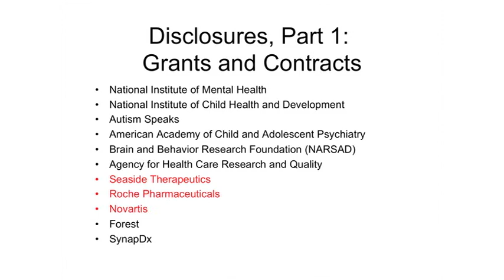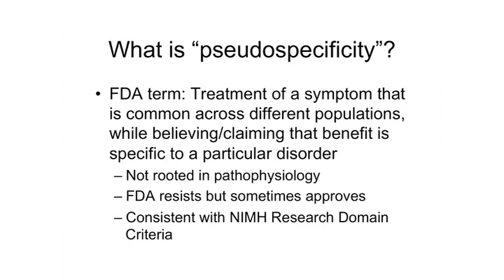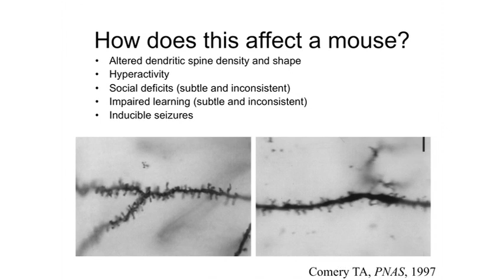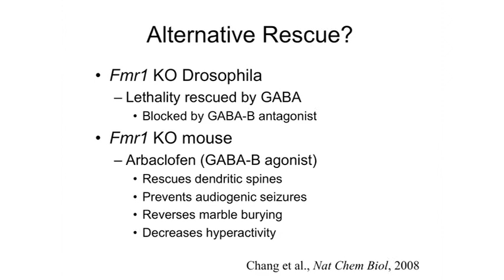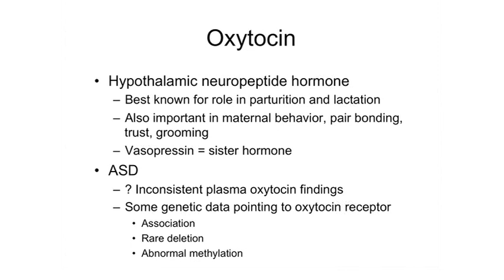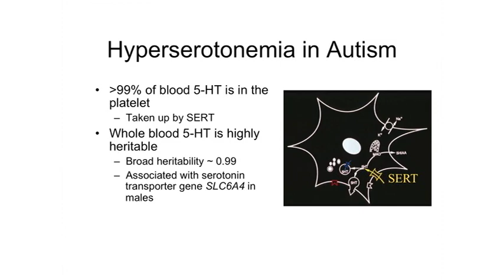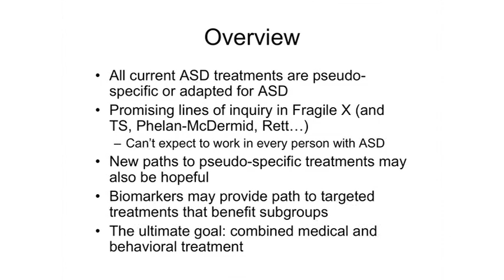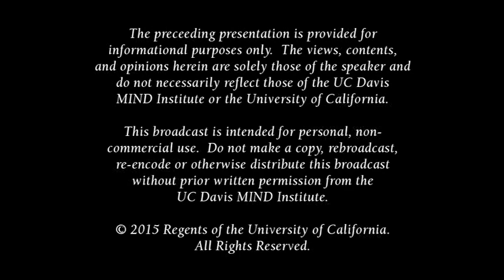Pathways for Treatments in Autism Spectrum Disorder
Jeremy Veenstra-VanderWeele, M.D., from Columbia University informed us on the Pathways for Treatments in Autism Spectrum Disorder.
Part of the 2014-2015 Distinguished Lecturer Series. Recorded on February 11, 2015.

0:00 Introduction
0:29 Disclosures, Part 2
1:25 Outline
4:01 Model of Autism Risk
9:53 Risk genes feed a cascade of impact?
10:34 What is "pseudospecificity"?
13:56 Assertion
14:44 Context
15:11 Behavioral Interventions
16:18 Secretin
16:48 Antipsychotic Medications
17:21 All other medications
18:15 Rare ASD phenocopy syndromes
19:40 Molecular genetics: FMR1
22:00 Genetic Rescue
23:08 Pharmacological Rescue
23:55 Adults and adolescents...
26:09 Alternative Rescue?
33:07 What about ASD?
36:03 What's next for oxytocin?
37:55 Arbaclofen parallel-group randomized, controlled trial, n = 150
39:34 Pattern of Change
39:54 Zoom in on Responders
41:04 What would an ideal biomarker be?
42:04 Hyperserotonemia in Autism: Half a century of Mystery
44:05 Multiple Rare SERT Variants Identified in Autism Probands
46:58 Ultrasonic Vocalization in Separated Pups
47:05 Tube Test
48:11 5-HT Synaptic Function
49:35 Translational Potential
50:41 Additive Effects of Behavioral Therapy and Risperidone?
51:55 Synergistic Effects of D-cycloserine and Extinction
53:04 Overview
54:33 Acknowledgements - Molecular